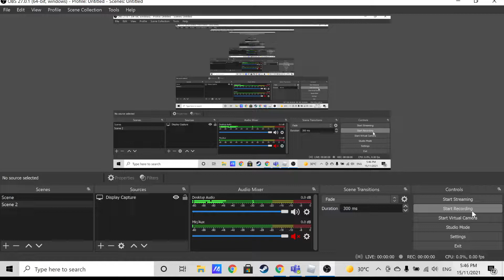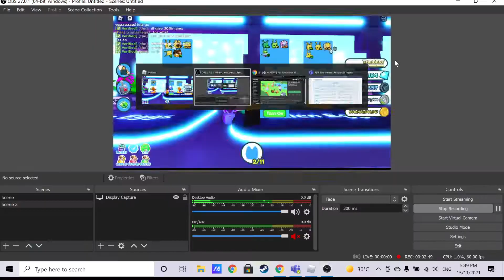how to get a rainbow from the alien egg just from fusing